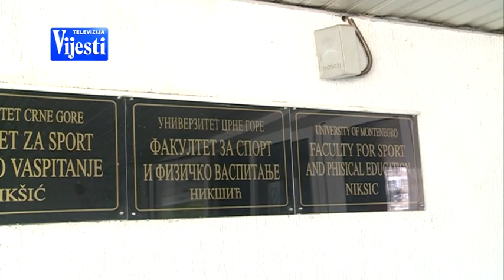VIJESTI U POLA 7 - DOJAVE U ŠKOLAMA | Vijesti online